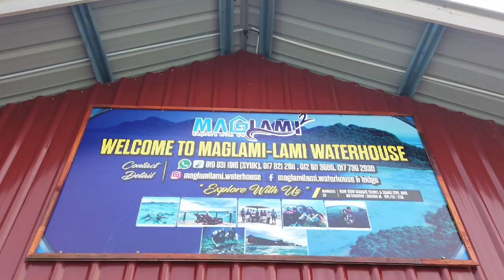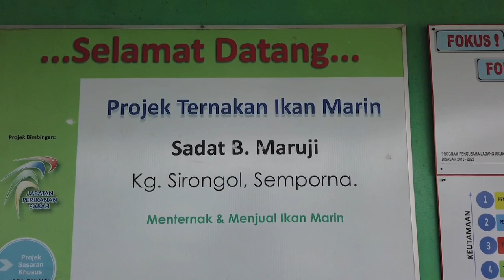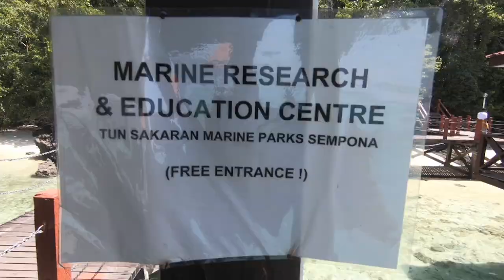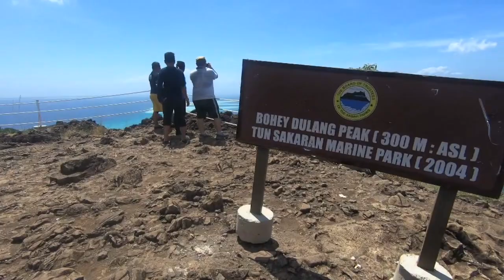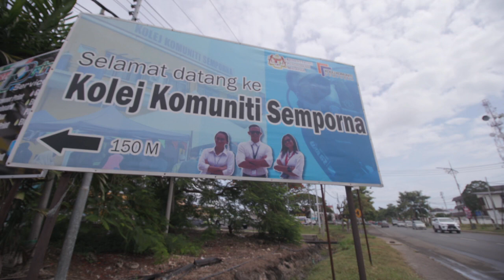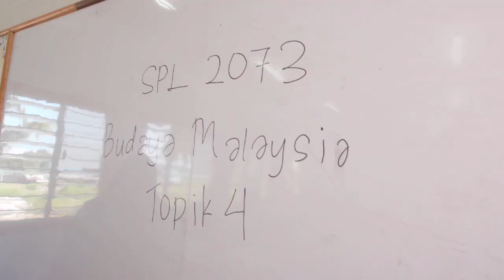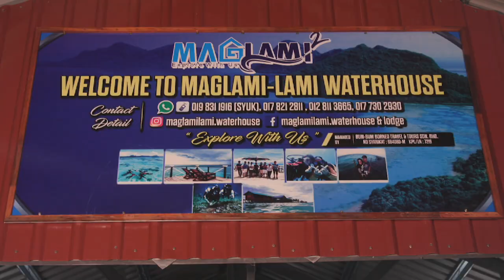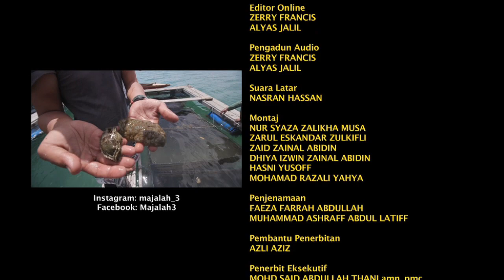PERMATA KEPULAUAN SEMPORNA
Cerita mengenai tiga sahabat yang merupakan alumni Kolej Komuniti Semporna. Syukryn mengusahakan penginapan atas air (Waterhouse), Hasbi (Bimbie) mengusahakan ternakan abalone sekaligus menjana pendapatan menerusi agro tourism dan Lai pula sebagai pemandu pelancong. Kesemua mereka mempunyai cerita masing-masing. Sedikit sebanyak kejayaan mereka pada hari ini adalah bermula dari Kolej Komuniti Semporna. Enjoice the view guys.